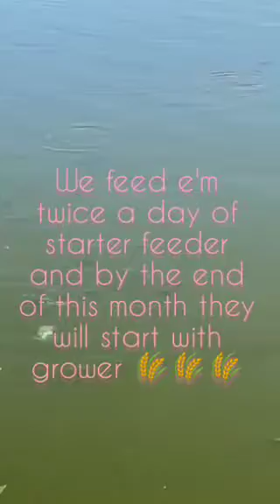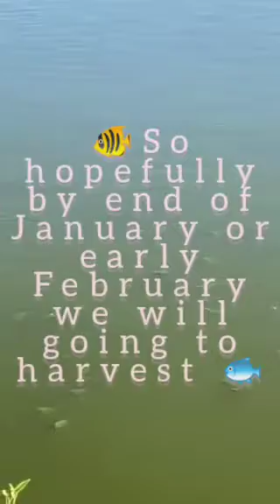OUR PAMPANGA FISH FARM..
short video of our Farm